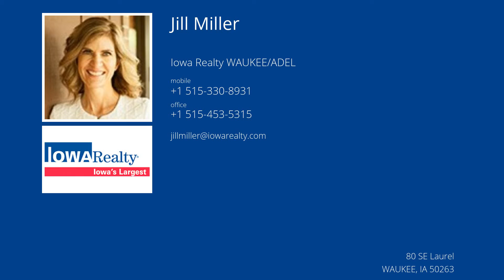760 SE Willowbrook Dr, Waukee, IA 50263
Presented by: Jill Miller